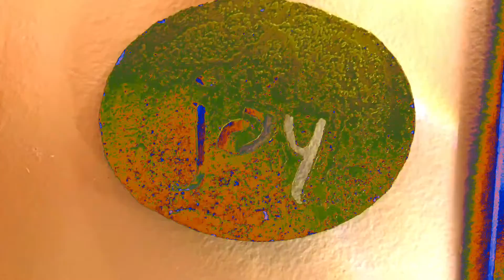Christmas Greeting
Christmas carol "The King", featuring the beautiful singing of Loreena McKennitt and Cedric Smith